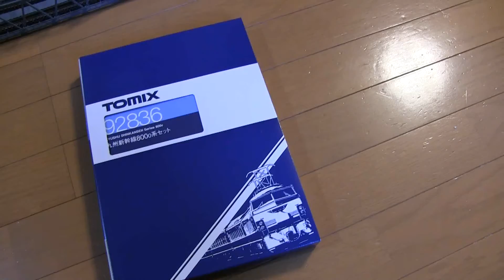TOMIX 九州新幹線800系セット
我が家のミニ怪獣（こうへい）が寝ている間に試運転。